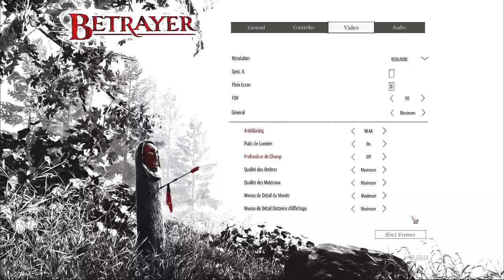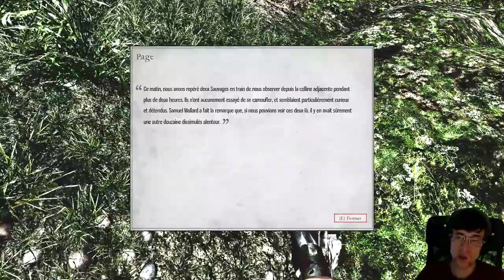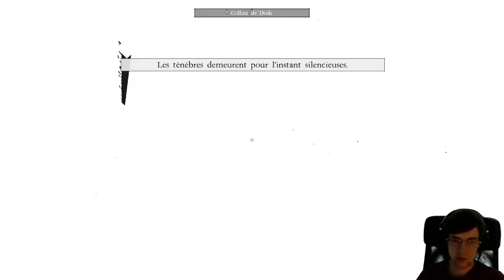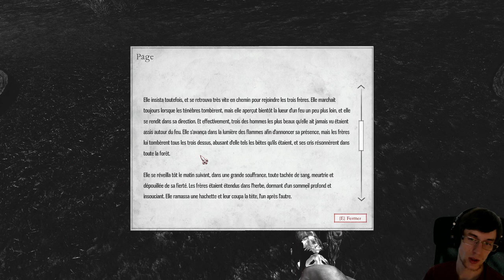Betrayer Let's Play VOD